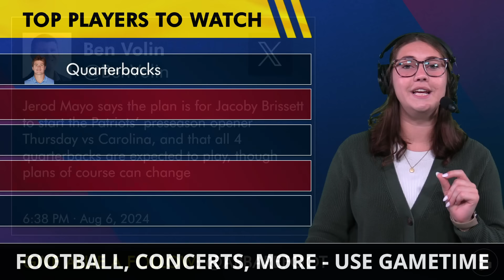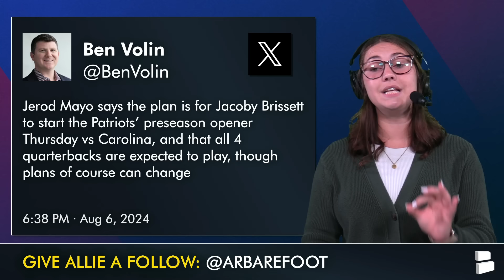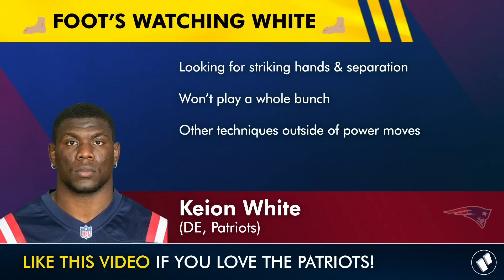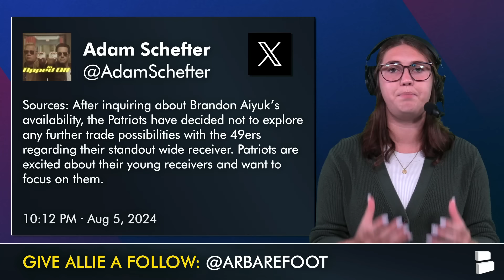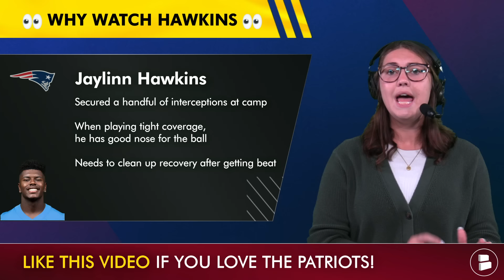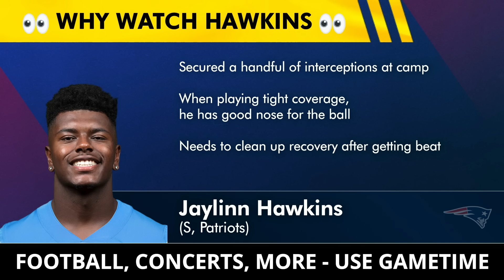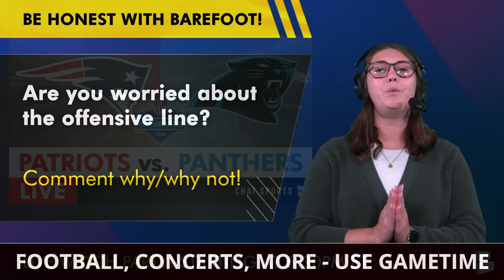Patriots vs. Panthers Preseason Game Preview: TOP NE Players To Watch Ft. Drake Maye, Keion White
New England Patriots news and rumors are centered around the NFL Preseason game tonight against the Carolina Panthers without Bryce Young.  However, plenty of Patriots rookies and even Panthers rookies will be suiting up for the first time tonight. We break down the top players on the Patriots roster to keep an eye on tonight. Chat Sports host Allie Barefoot breaks down the Patriots depth chart for this game and why you should join our live Patriots watch party tonight!

If you’re glad Patriots football is back! LIKE THIS VIDEO!

Top New England Patriots to watch:
Quarterbacks
Edge Rushers
Ja’Lynn Polk & Javon Baker
Jaylinn Hawkins
Offensive tackles

Jerod Mayo on Patriots preseason game vs. Carolina Panthers:
"Everyone who is healthy enough to play in the game will play in the game."

DAILY New England Patriots YouTube videos on the latest Patriots draft rumors, free agency rumors, and coaching news!

Patriots Highlights are fun to watch but do you learn anything? Watch these New England Patriots YouTube videos to sharpen your Patriots analysis:

Patriots news, rumors, highlights, and memes from Allie Barefoot on Twitter

New England Patriots 2023 schedule and results:
Week 1: vs. Eagles, L, 25-20
Week 2: vs. Dolphins (SNF), L, 24-17
Week 3: at Jets, W, 15-10
Week 4: at Cowboys, L, 38-3
Week 5: vs. Saints, L, 34-0
Week 6: at Raiders, L, 21-17
Week 7: vs. Bills, W, 29-25
Week 8: at Dolphins, 31-17
Week 9: vs. Commanders, L, 20-17
Week 10: vs. Colts, L, 10-6
Week 11: BYE
Week 12: at Giants, L, 10-7
Week 13: vs. Chargers, L, 6-0
Week 14: at Steelers (TNF), W, 21-18
Week 15: vs. Chiefs, L, 27-17
Week 16: at Broncos (SNF), W, 26-23
Week 17: at Bills, L, 27-21
Week 18: vs. Jets, L, 17-3

Make this the largest New England Patriots YouTube channel by sharing today's video!

Turn on notifications for up-to-the-minute Patriots news! 🔔

@chatsports will be LIVE for the 2024 NFL Draft and NFL Free Agency! Stay alerted with everything Chat Sports by following them on TikTok & Twitter:

Do you know ball? Well display your football knowledge by answering these Patriots questions:
- Which NFL QB are you more excited to watch? Drake Maye Type ‘DM’ Joe Milton Type ‘JM’
- If you like the Patriots WR rookies…LIKE this video!
- Are you worried about the offensive line? Comment why/why not!